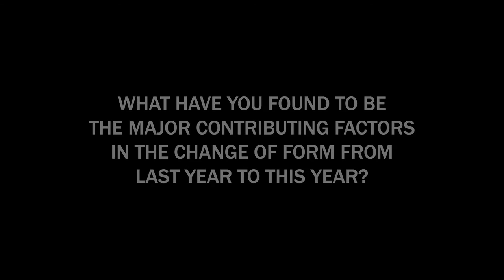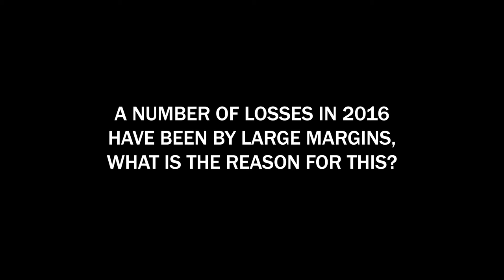Mark Mickan on Season 2016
Head Coach Mark Mickan addresses some questions regarding our 2016 form to date.

We thank all of our members, supporters and sponsors for standing by the club during this difficult time.